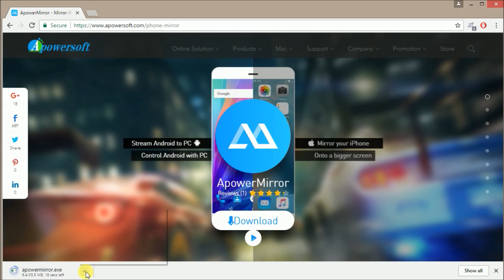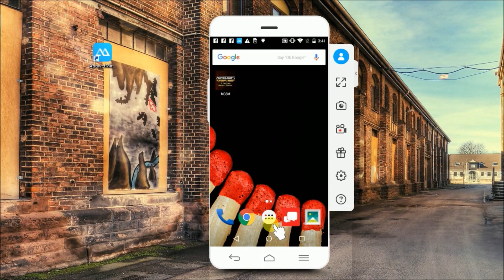Best way to play Android games on TV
You can play Android games on TV now! Want to know how to realize it? Watch the video!